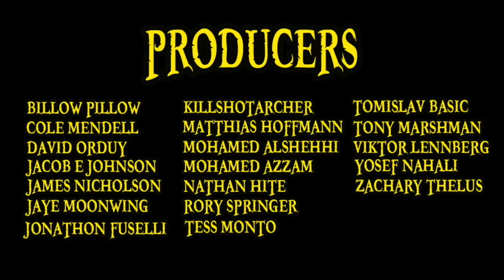Every Arc in One Piece Ranked (Part 2)